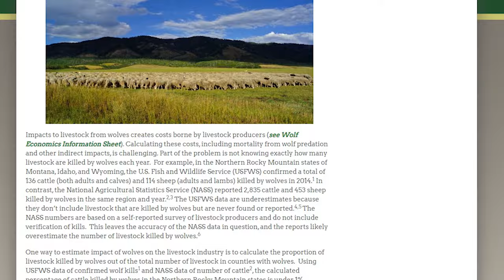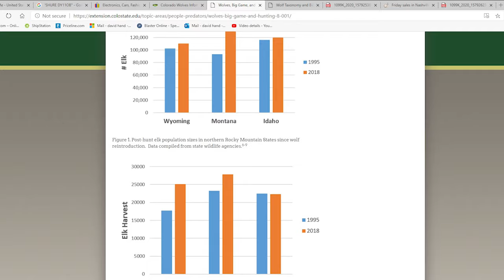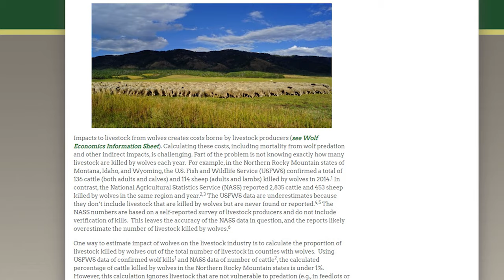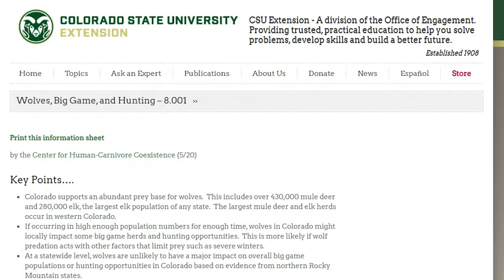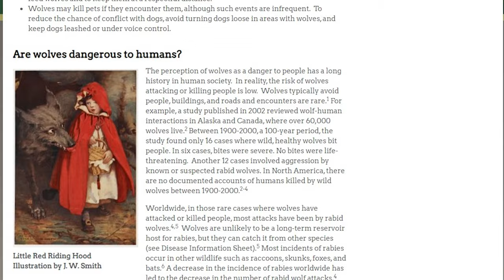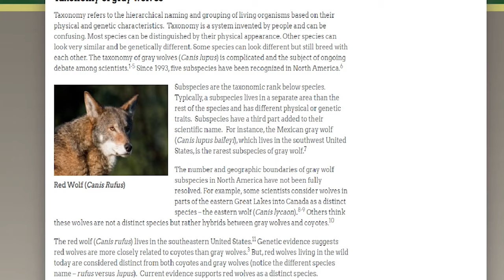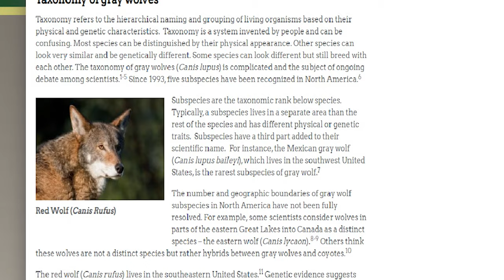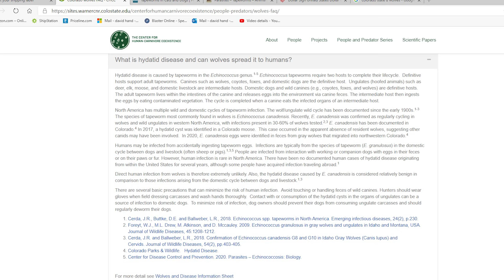Colorado Wolf Reintroduction Fables Myths Fairytales and Lies vs Facts & Science Proposition 114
In Nov of 2020 the citizens will get to vote on if they want wolves in their state. The internet is buzzing with bullshit. This video was put together with the best available science and data so people who want truth can get it. Here are some of the links you may also want to explore..